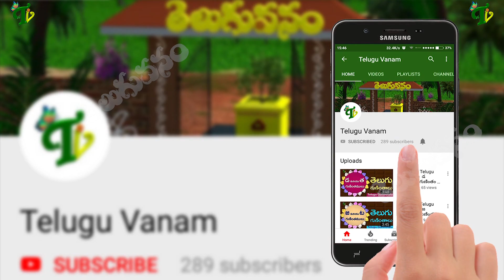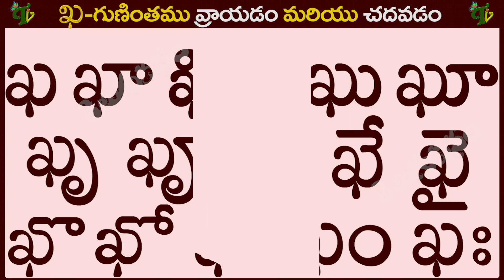ఖ గుణింతం రాయడం మరియు చదవడం Khagunintham in Telugu | Kha guninthalu | Telugu varnamala Guninthamulu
గుణింతాలు (క - ఱ)  Telugu Guninthalu all Ka to bandira తెలుగు గుణింతాలు all guninthalu in telugu Learn Telugu from ka to rra Learn telugu for all Telugu gunintalu తెలుగు గుణింతాలు (క - ఱ ) All